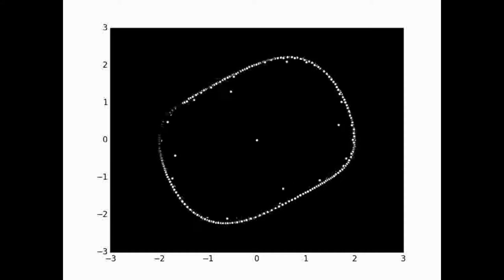Van der Pol Oscillator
Animation of a Van der Pol oscillator approaching its limit cycle. The point at (0, 0) is fixed, while all other initial conditions tend to the limit cycle.